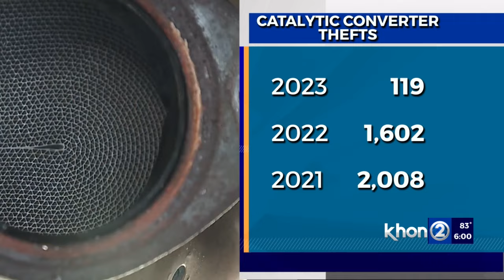New laws not the only reason for drop in catalytic converter thefts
Last week we looked into the reasons for the drastic drop in catalytic converter thefts in Hawaii.  Everyone we spoke with pointed to news laws that went into effect. But after a little more digging, it turned out that was only part of the answer.